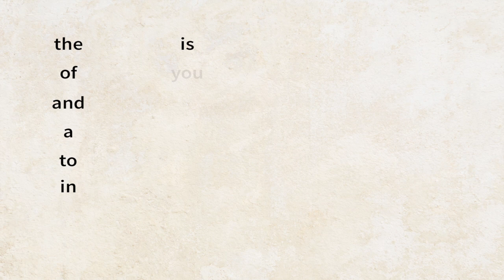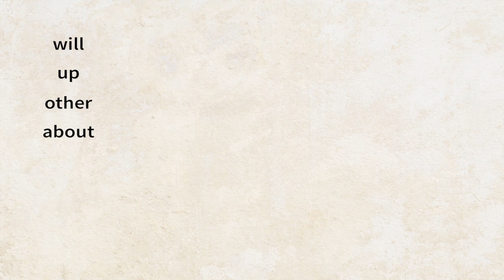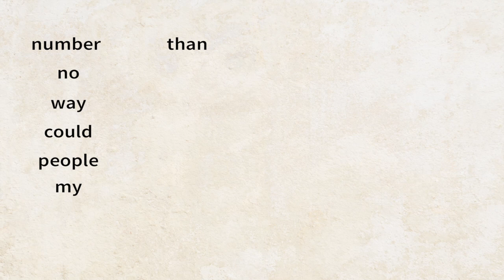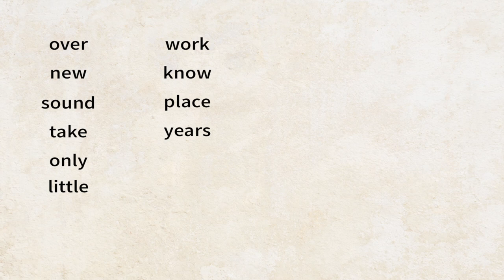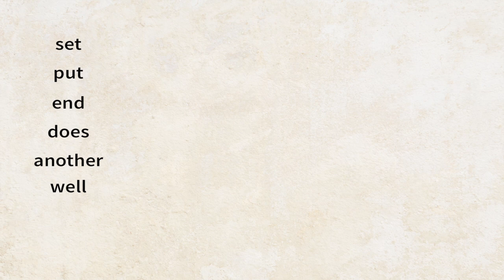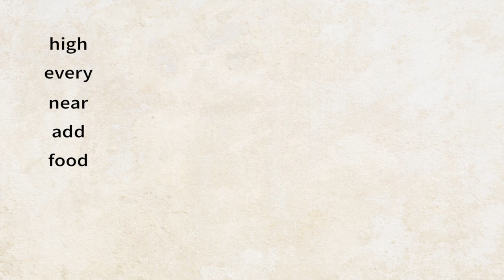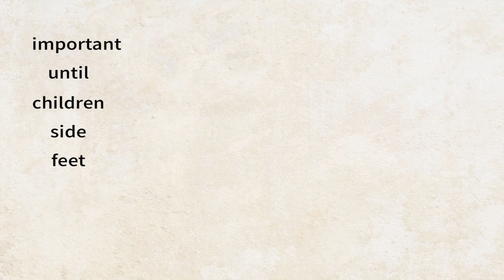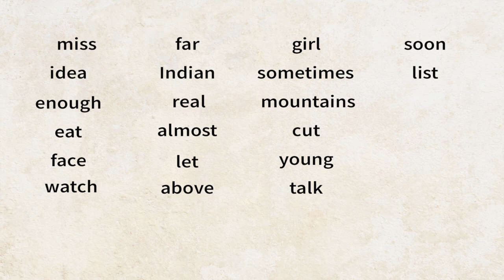West Park Elementary School - Mrs. Wattenburger - Spanish Sight Words